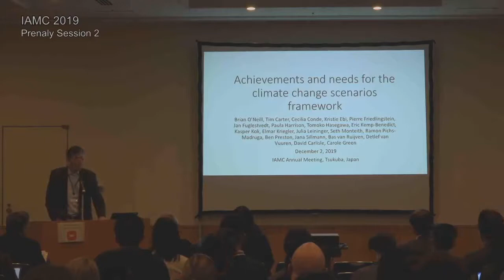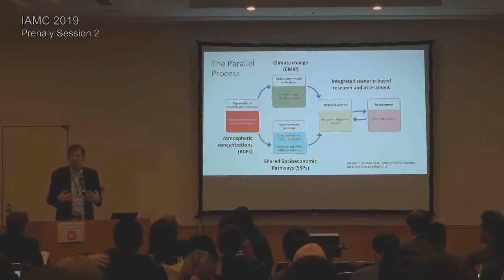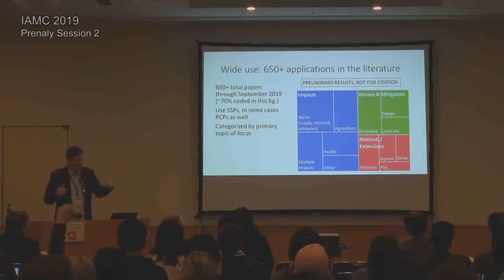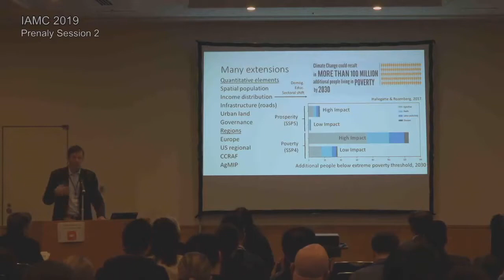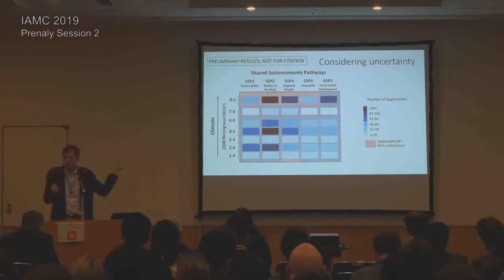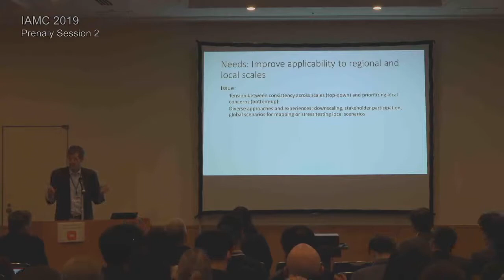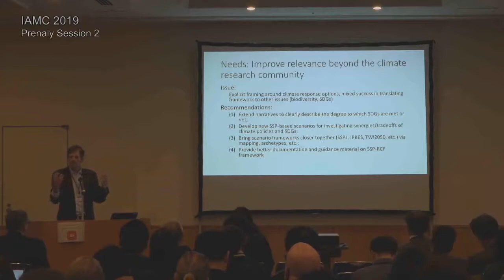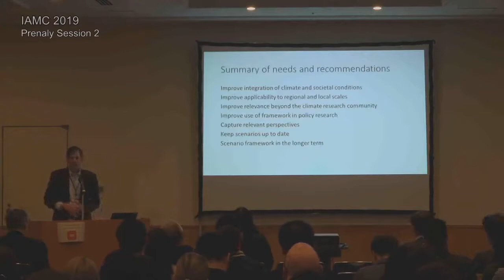Achievements & Needs for Climate Change Scenarios Framework | Brian O’Neill (University of Denver)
Forum on Scenarios of Climate and Societal Futures: Meeting Report